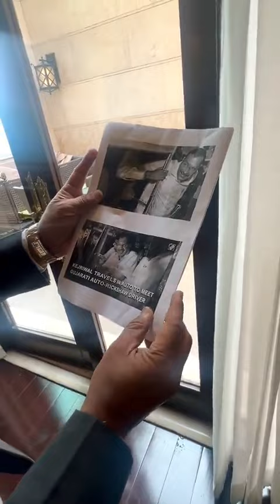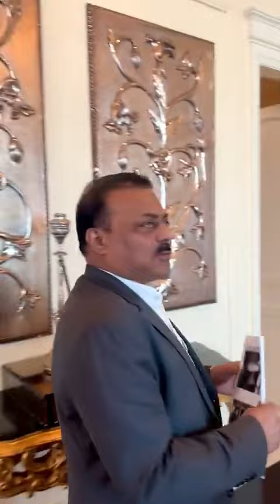ಈ ಕೋಣೆಯ ಒಂದು ದಿನದ ಬಾಡಿಗೆ ಕೇವಲ 10 ಲಕ್ಷ ರೂಪಾಯಿ Maharaj suit .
ದುಬಾರಿ ಬಾಡಿಗೆಯ ಹೋಟಿಲ್ ದೆಹಲಿಯಲ್ಲಿ